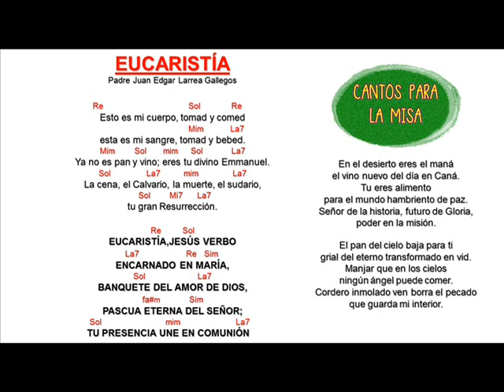Eucaristía, Padre Edgar Larrea Gallegos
EUCARISTÍA,
PADRE EDGAR LARREA GALLEGOS,
MÉXICO